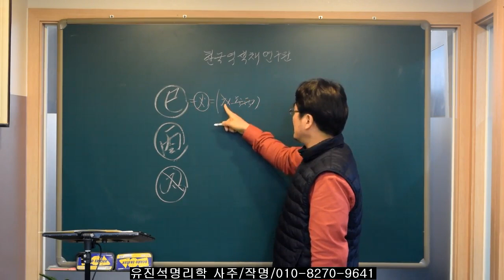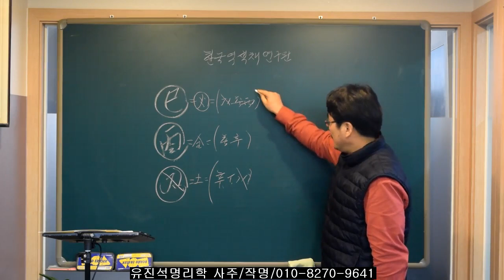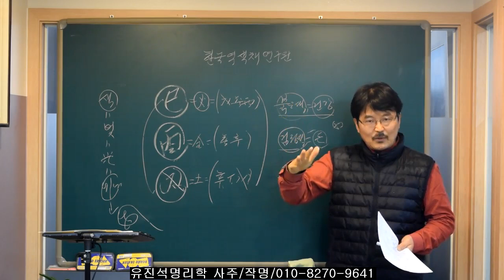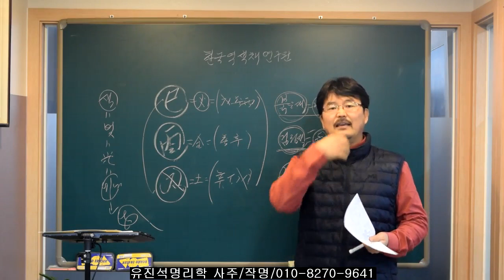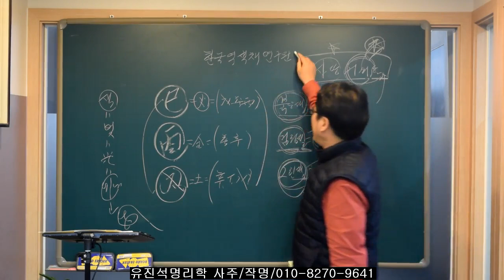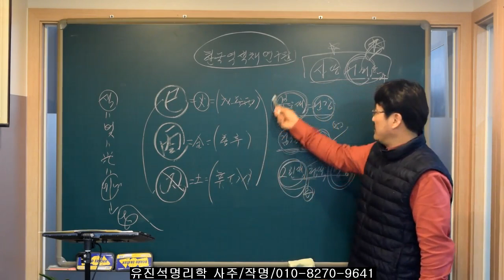2021년 나와 식구들에게 재물과 건강을 가져다 주는 색은? 유진석명리학강의